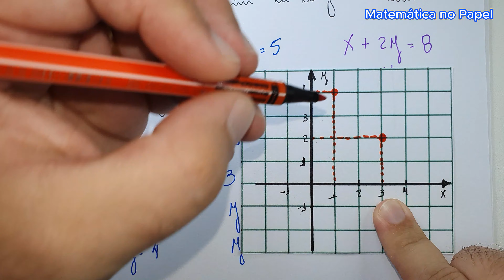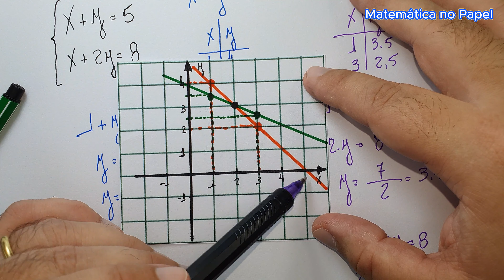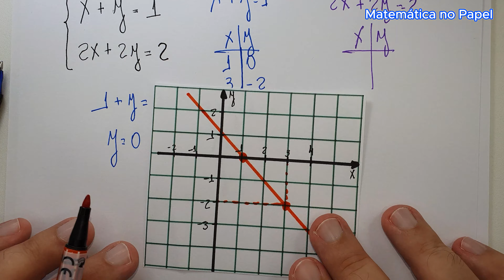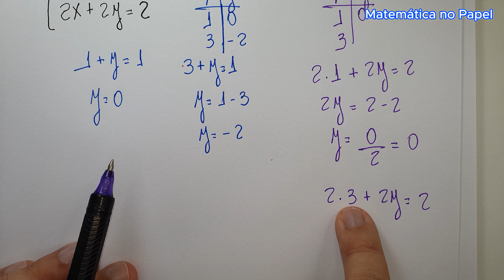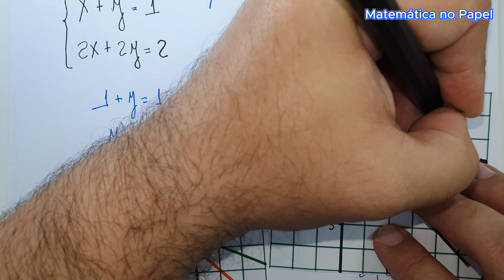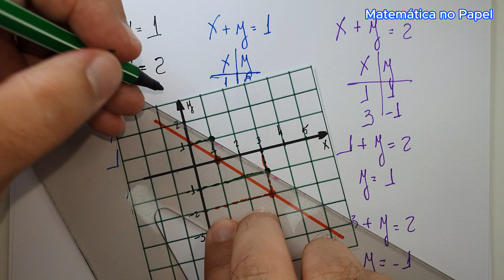Sistema de equações - método gráfico - Representação gráfica